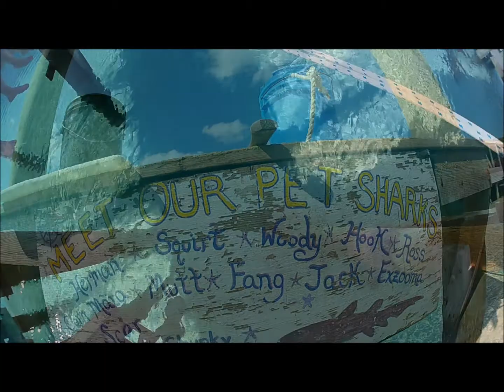Swimming with the Compass Sharks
Just some simple footage of the Compass Cay Sharks in The Exuma Cays.  Shot with GoPro with dive lens.  Enjoy in full HD! Visit these beautiful creatures with us, find out more